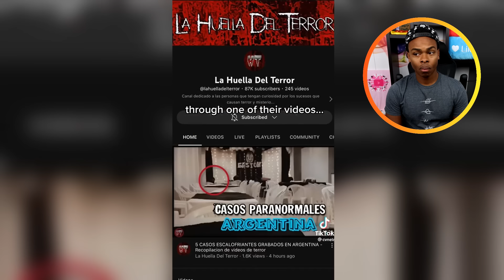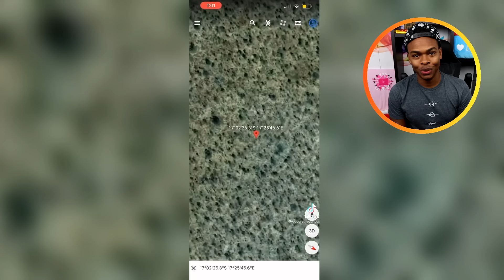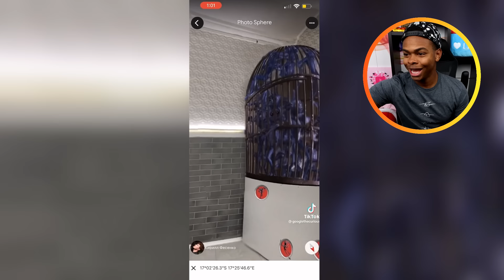TikToks That Will Make Your HEART STOP Part 2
TikToks That Will Make Your HEART STOP